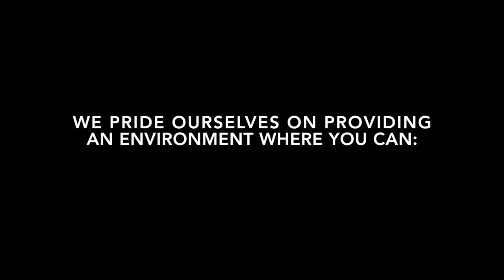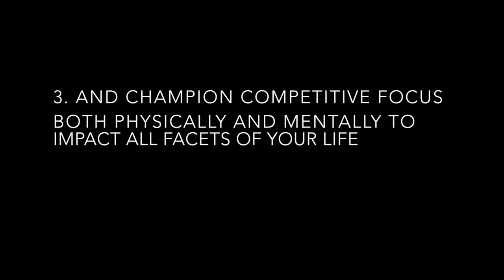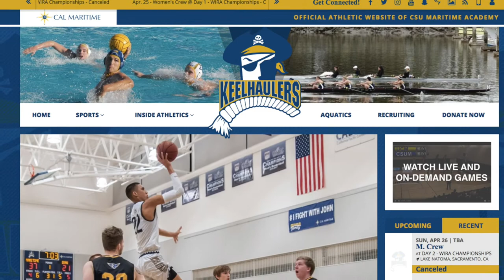Cal Maritime Athletics Virtual Tour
Get to know the Cal Maritime Athletics facilities and the opportunities available to cadets and the community in the Department of Athletics and Physical Education.